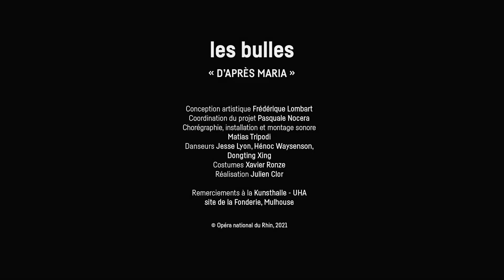LES BULLES | « D’APRÈS MARIA »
LES BULLES | DU GRAND-EST À BERLIN ET JUSQU’À BUENOS AIRES…. « D’APRÈS MARIA »

Chorégraphie, installation et montage sonore Matias Tripodi
Danseurs Jesse Lyon, Hénoc Waysenson, Dongting Xing

En savoir plus sur le projet des Bulles ://